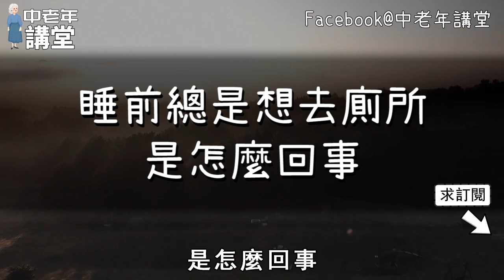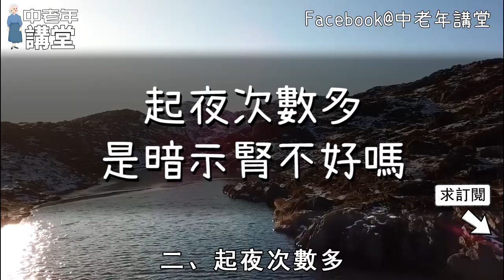醫生無奈講出實話：夜裡起夜超過2次的人，97%是腎已經報廢了！越早知道越好【中老年講堂】